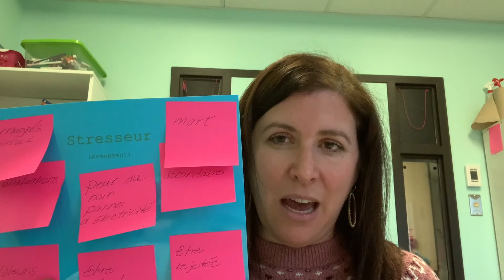Annie EDC anxiété 1